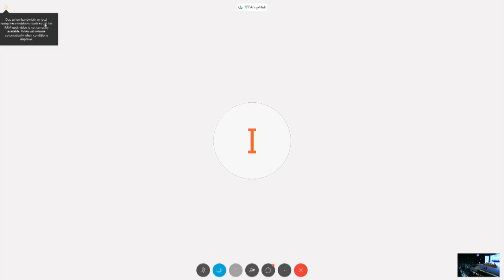IGF 2018 - Day 3 - Salle I - "OPEN MIC/TAKING STOCK" - Spanish